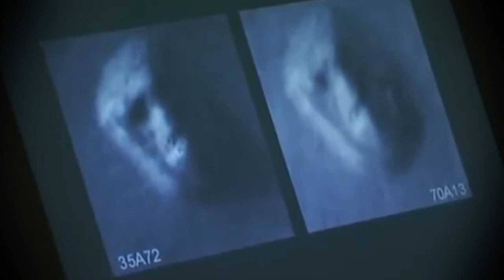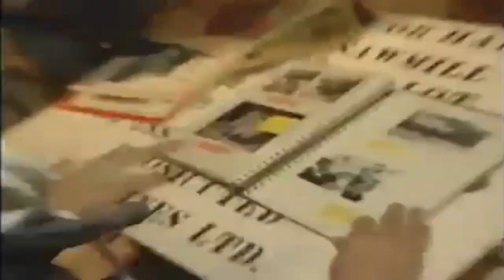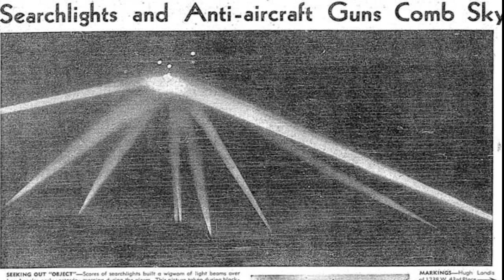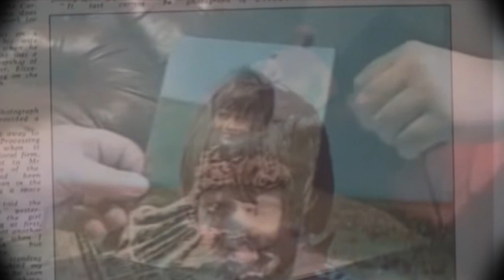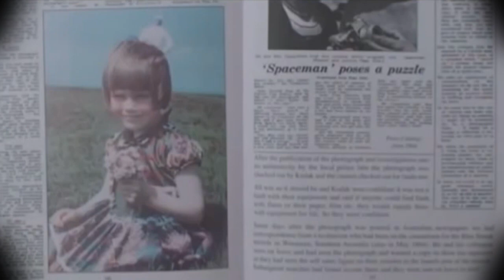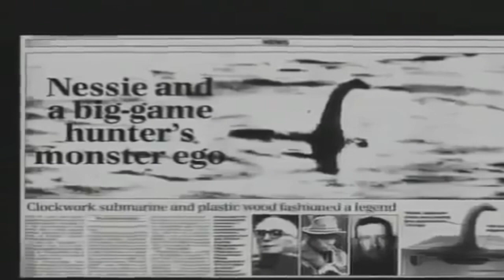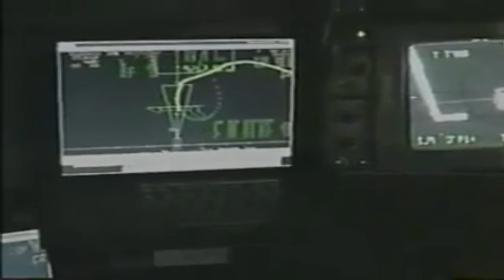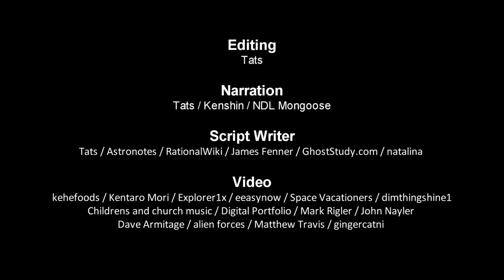Top 12 - Mysterious Photographs Revealed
Please Visit Tops Crew Channels: Below!

00:00 - Intro
01:12 - Creature In The Rock Crevice
02:05 - Lady Of Worstead
03:14 - Brown Lady Of Raynham Hall
04:13 - Poltergeists Of  S.S. Watertown
05:22 - Ghost Of Lord Combermere
06:42 - Hook Island Sea Monster
08:03 - Mars Faces
09:07 - Time Travelling Hipster
10:22 - Battle Of LA
13:06 - Solway Firth Astronaut
15:12 - Loch Ness Monster
17:04 - Black Knight Satellite
20:08 - Staff Credits